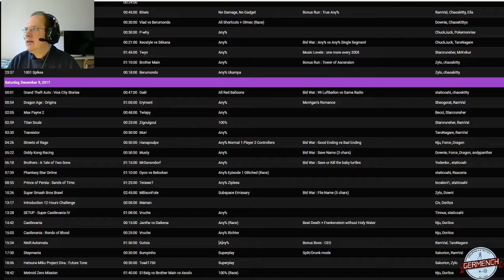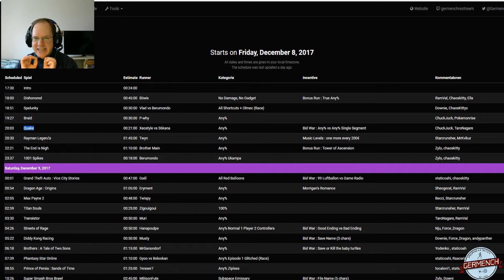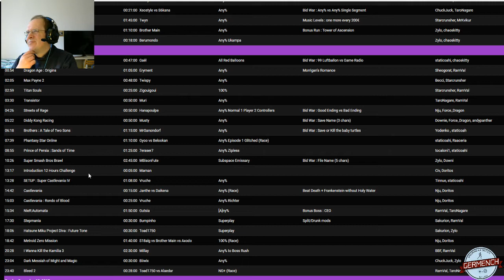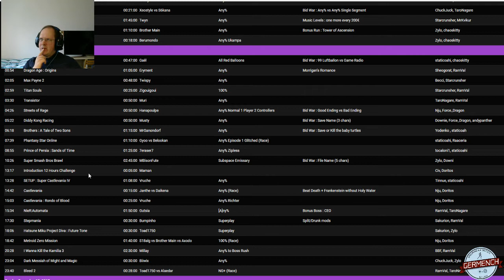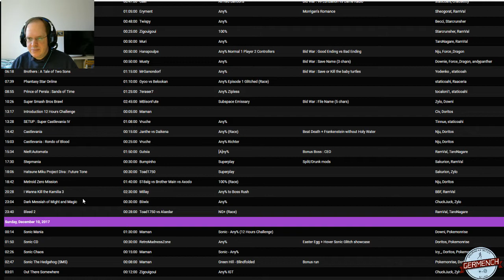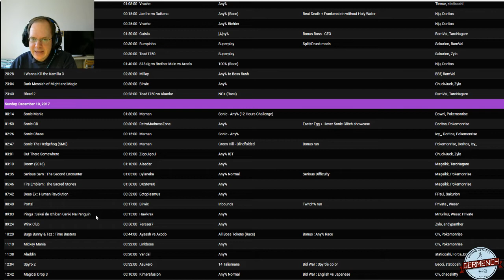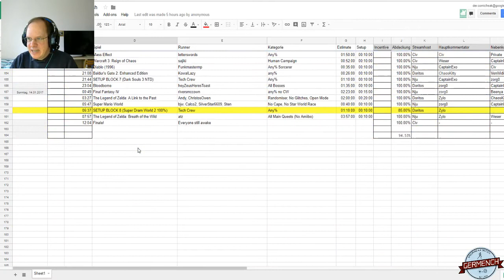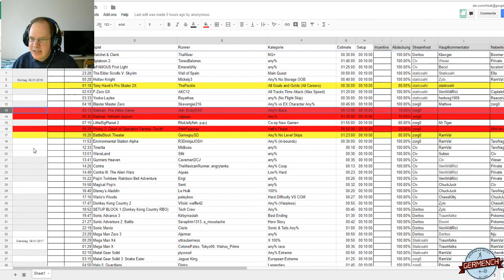Germench VLOG #26: Mal wieder etwas Rückblick und etwas Vorschau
Wer sich mit den Runs zu:
Batman: The Video Game Any% (Am Montag, 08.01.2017, um 05:13 Uhr)
Batman: Arkham Asylum Any% (08.01., 05:35 Uhr)
El Matador Any% (09.01., 10:15 Uhr)
Metroid All Bosses Warpless (10.01., 21:47 Uhr)
Mario & Luigi: Superstar Saga Any% (11.01., 00:27 Uhr)
auskennt, der möge sich bitte melden!